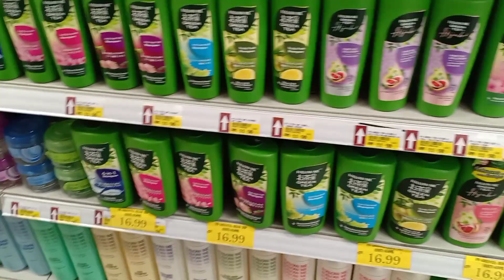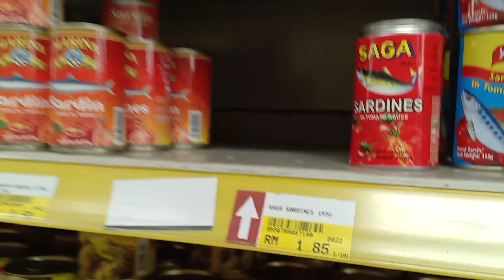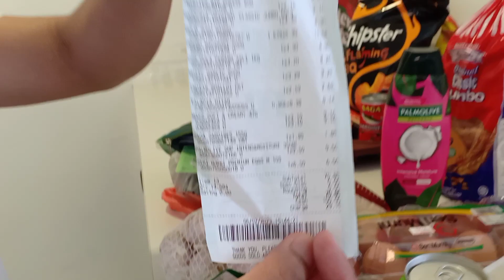ANONG MABIBILI MO SA 100 RINGGIT? || FILIPINO IN MALAYSIA